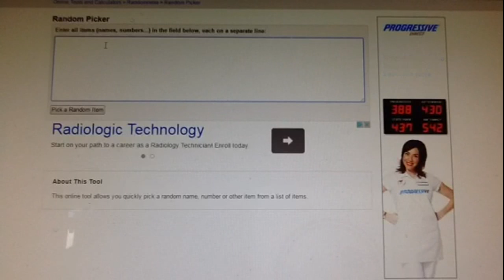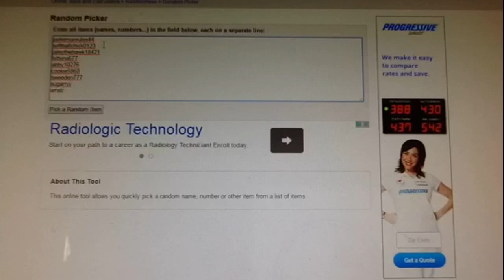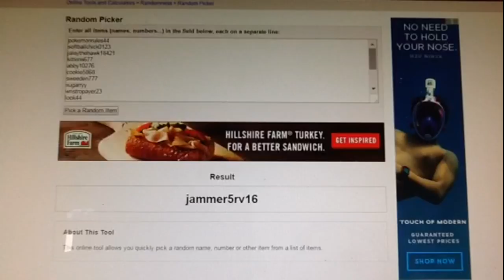The giveaway winner is revealed!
Hope you enjoyed this video! I know there is silly/stupid moments but they are lovely XD
 ~Mooball